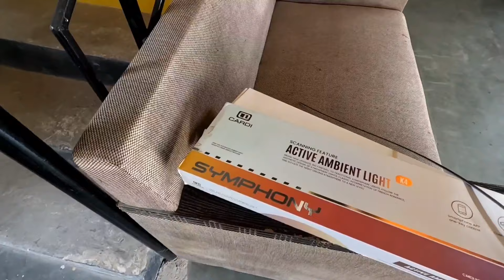see 1st video on YouTube!! ambient light !! underbody light ! rear cabin light in scorpio with price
this is 1st on YouTube video,a detailed video of ambient light installation in scorpio,see full video and gain knowledge

for installation contact
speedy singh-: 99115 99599